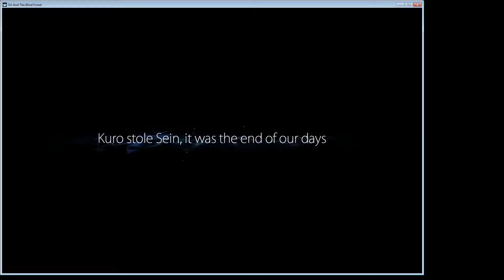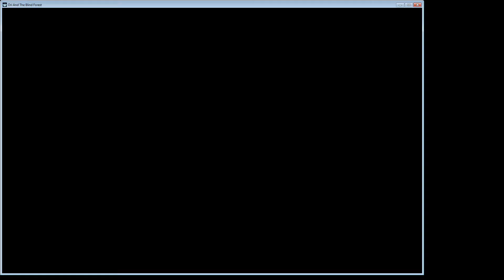Ori & the Blind Forest - part 2!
Today, I continued on from where we left off in the spotlight, going through about an hour of the game's interesting story. We meet Kuro, the scary owl, who stole Sein and brought about very bad things.